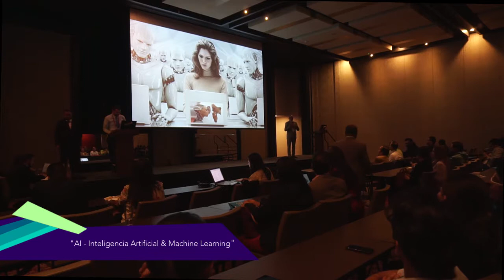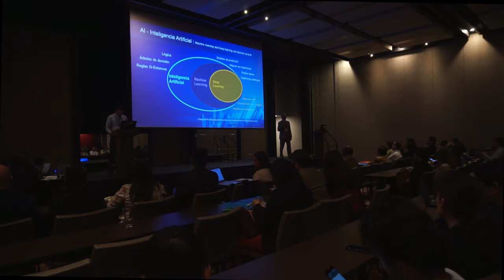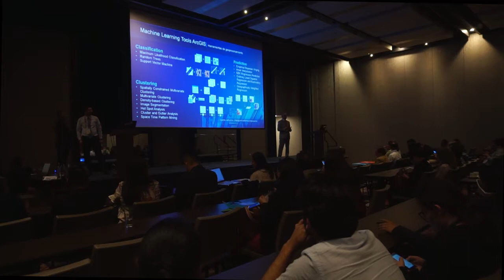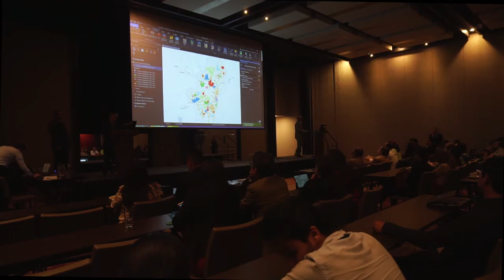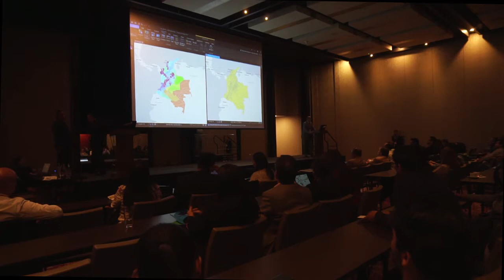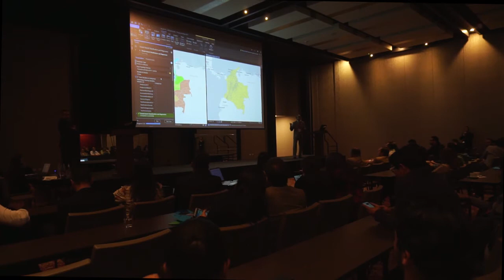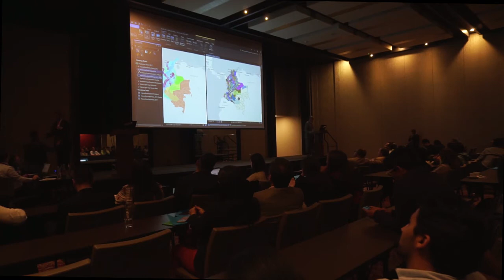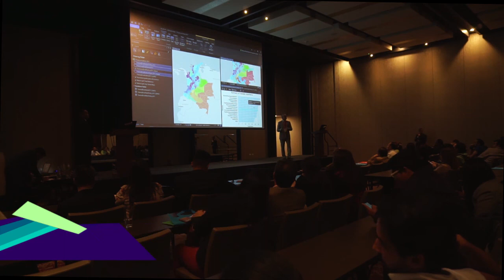AI - Inteligencia Artificial & Machine Learning con ArcGIS – Esri Colombia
Reinaldo Cartagena
Arquitecto de Soluciones
Gobierno Nacional
Esri Colombia